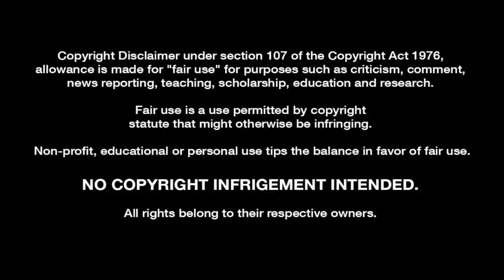EVERYTHING EVERYWHERE ALL AT ONCE Movie Reaction (This movie is phenomenal!)